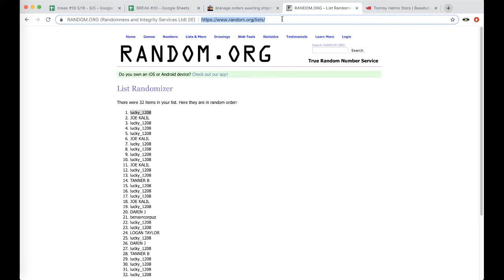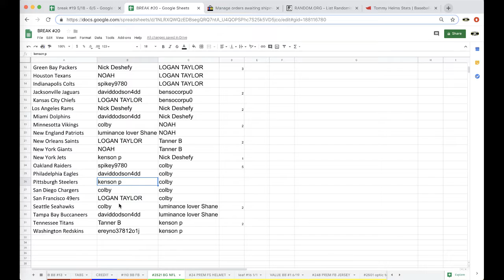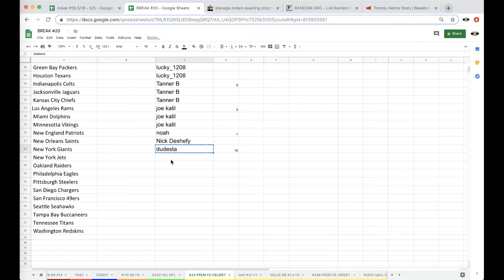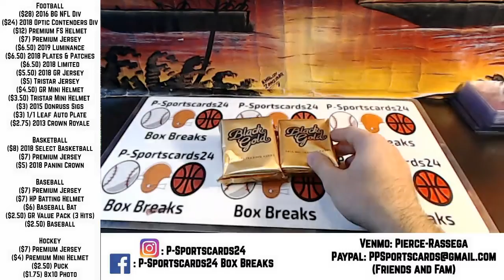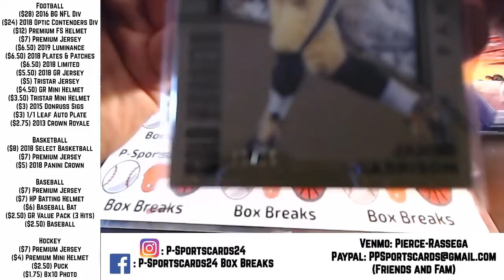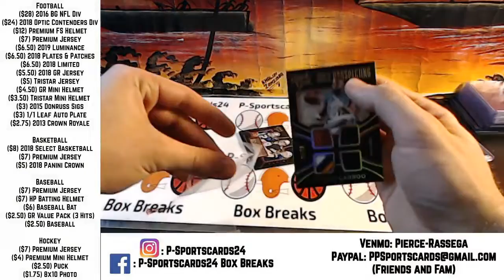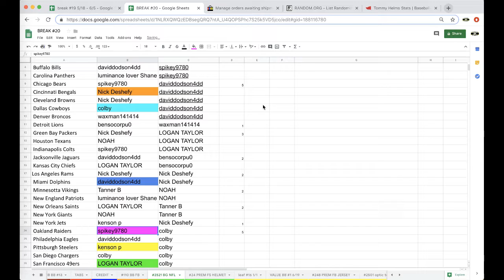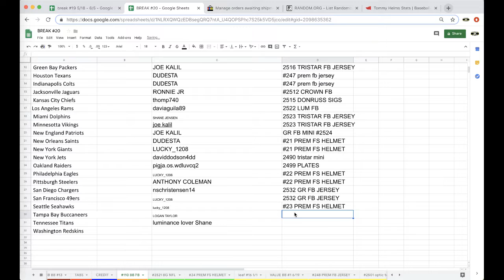BREAK #2521 - 2016 PANINI BLACK GOLD NFL FOOTBALL LIVE BOX BREAK - 10 HITS